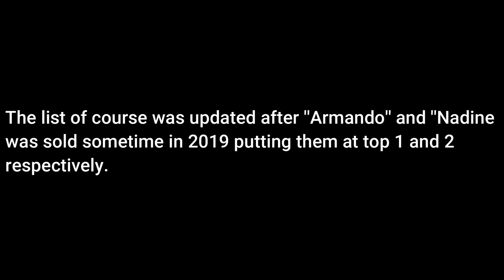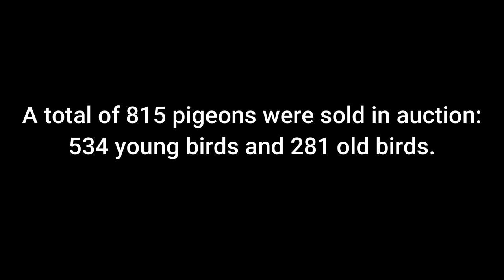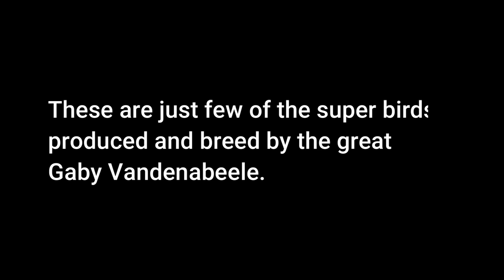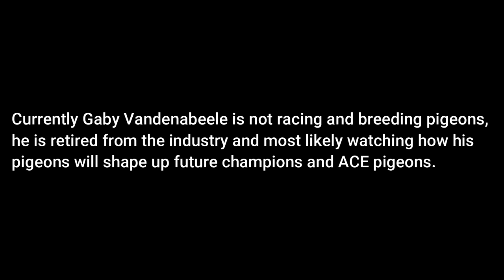Most successful auction | Gaby Vandenabeele sold 815 birds for 360 million Php or 7.1 million USD.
A total of 815 pigeons were sold in auction: 534 young birds and 281 old birds. This means the overall revenue of almost 6.6 million euro comes for 65% from young birds, which helps shed a different light on the end result.

The 534 young birds were sold for over 5,000 euro average, which is an astounding sale price for a group of young birds.

The most expensive was the bird sold on Monday: a wonderful son of Rudy x Miss Overegge  for 71,000 euro, making him the most expensive young bird ever in an online auction. The second most expensive young bird is a full brother of the previous one, with a winning bid of 51,000 euro.

The most expensive old bird in this auction was of course New Bliksem. He was sold for no less than 376,000 euro, making him the most expensive bird ever to be sold in an online auction. The second most expensive bird was 12 year old stock breeder Rudy, which raised 166,000 euro.

Top 4 | Most expensive pigeons (Official and recorded with PIPA)